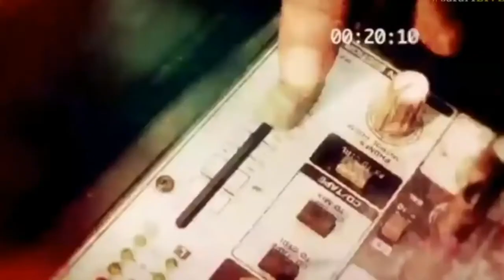April 27, 2017- WildEarth turns 10 years old - FIRESIDE CHAT 2017